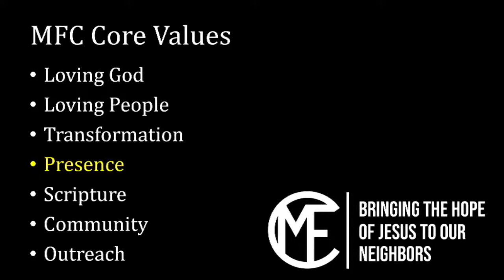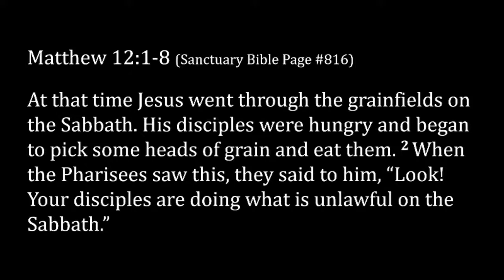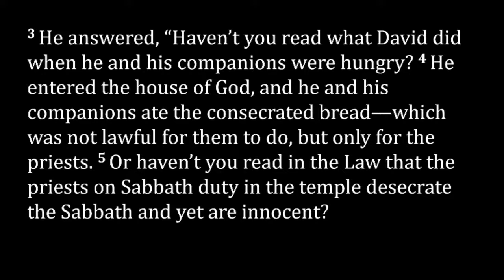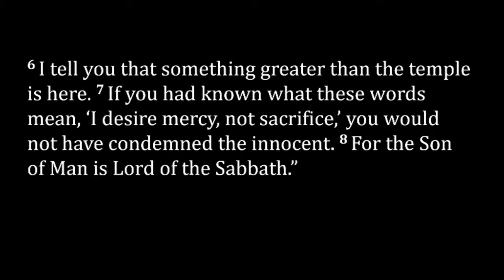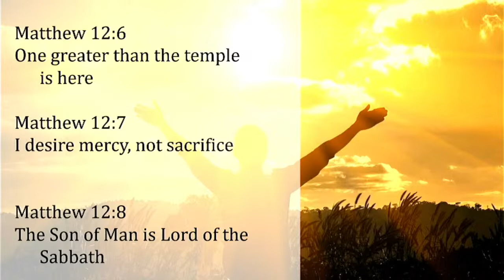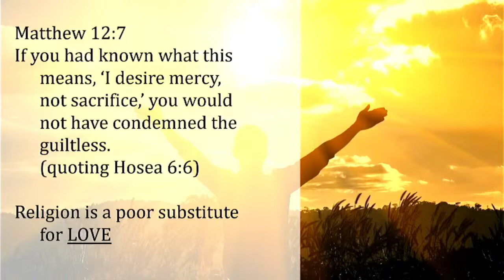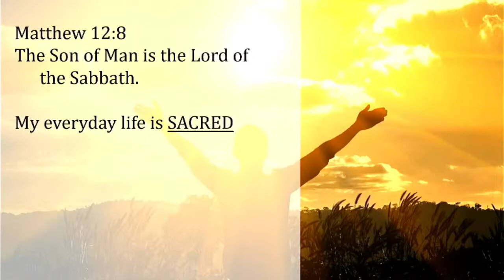Presence (10/2/22)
This is the sermon from 10/2/22.